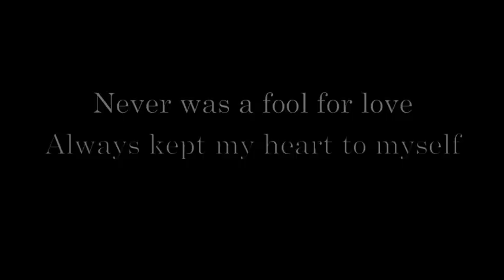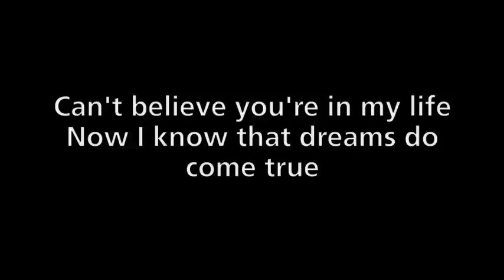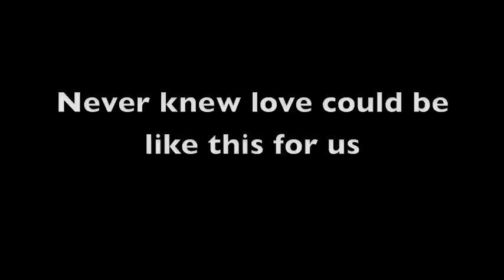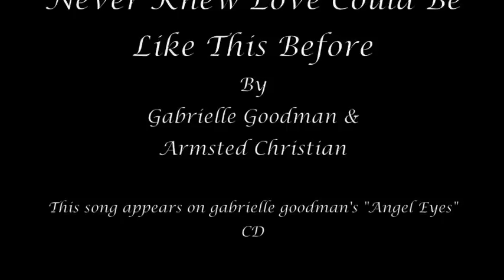Never Knew Love Could Be Like This Before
This soulful, sexy ballad was written and sung by Berklee College Professors, Gabrielle Goodman. Collectively they have worked with Roberta Flack, Will Downing, Chaka Khan, Najee, Patrice Rushen,George Duke and others